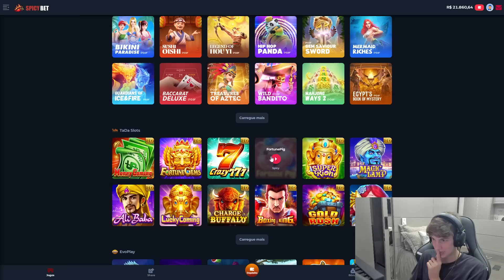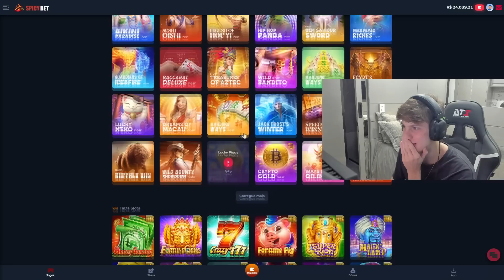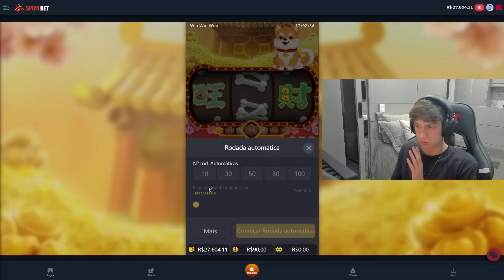INSISTI COM *BET MAXIMA* vs SLOTS da PG e PAGOU MUITO!?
✅GRUPO GRÁTIS nos comentários🔥